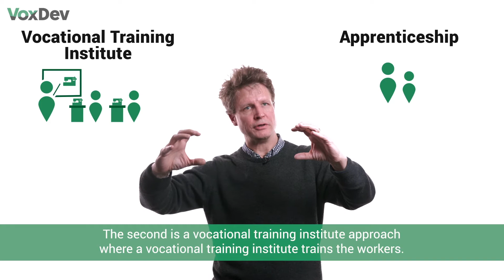Tackling youth unemployment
Youth unemployment is a major problem across the developing world. In a randomised experiment comparing two of the main ways to transition the young into employment, i.e. apprenticeships and vocational training programmes, Robin Burgess finds that while both programmes raised employment among youth in Uganda, the vocationally trained workers found jobs more quickly due to the fact that they had certified skills.